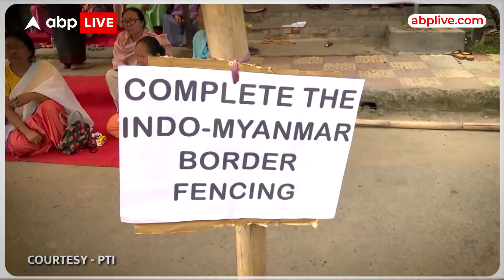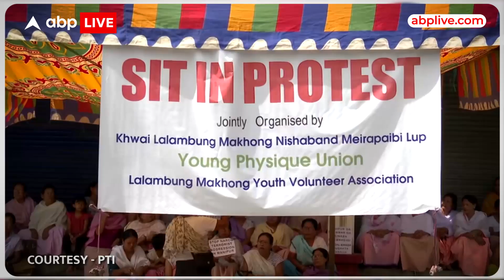Manipur: शांति और एकता के लिए प्रदर्शनस्थल पर पूजा | ABP LIVE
मणिपुर के मैतेई समुदाय की महिलाओं ने इंफाल वेस्ट के लालमबंग में विरोध प्रदर्शन किया और पूजा की। ये महिलाएं जो-कुकी समुदाय की तरफ से जनजातियों के लिए अलग प्रशासन की मांग का विरोध कर रहीं थीं।

मणिपुर में चल रहे जातीय संघर्ष के बीच शांति और एकता के लिए एकजुटता दिखाने के लिए पूजा का आयोजन किया गया।

((साउंडबाइट (HINDI) जीना रानी, निवासी, लालमबंग:

"हमने ये जो पूजा की है ये मणिपुर की शांति के लिए है। जो लड़ाई कुकी और मैतेई लोगों के साथ चल रही है उसे खत्म करना चाहिए। हमें शांति चाहिए हम मिल-झुलकर रहना चाहते हैं इधर।"))

वीओ: प्रदर्शनकारी महिलाओं ने आरोप लगाया कि मणिपुर में चल रहे संघर्ष को खत्म करने में केंद्र सरकार की नाकामी रही है।

((साउंडबाइट (HINDI) जैमिनी, निवासी, लालमबंग:

"प्रधानमंत्री मोदी जी की सरकार तो नहीं चाहिए, बहुत खराब है हमें नहीं चाहिए। वो मणिपुर में अलग प्रशासन चाहते हैं और वो यही सोच रहे हैं लेकिन हम पूछ रहे हैं कि क्यों?"))

वीओ: प्रदर्शनकारी महिलाओं को उम्मीद है कि राज्य में शांति जल्द लौटेगी और दोनों समुदाय एक बार फिर मिल-जुल कर रहेंगे।